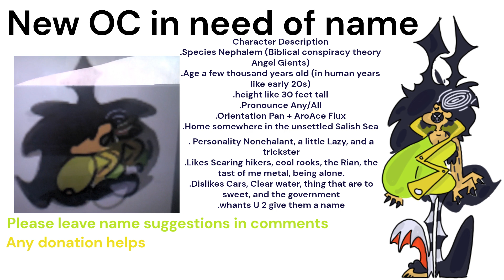😭💅💀👍 New OC needs a name!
very funny blue man OC art gient Challenge